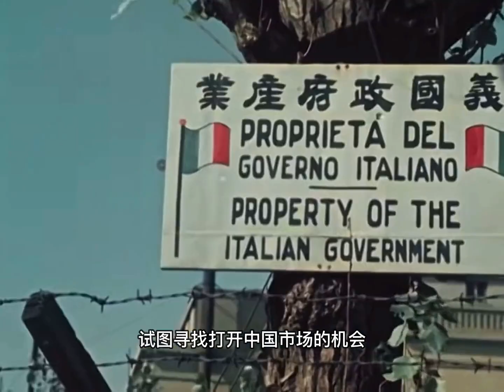穿越时光的摄影：苏联摄影师记录的1949年上海